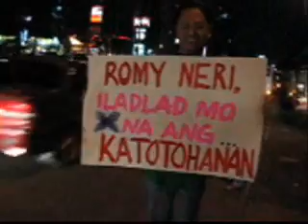Ateneo Concert for Truth, Accountability and Reform - Part 1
February 25, 2008. 22nd People Power Anniversary. Noise barrage, candle-lighting and concert from 6pm to 9:30pm. Ateneo de Manila University. Also featuring Noel Cabangon. Organized by Team RP.